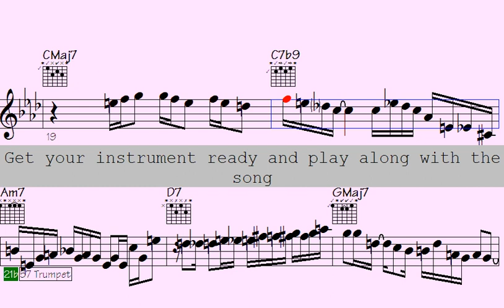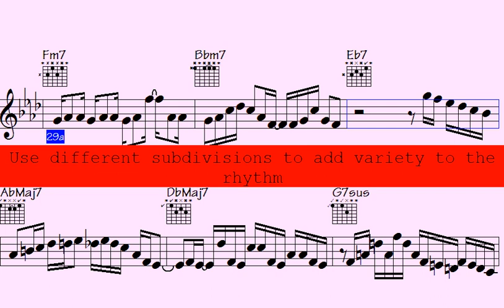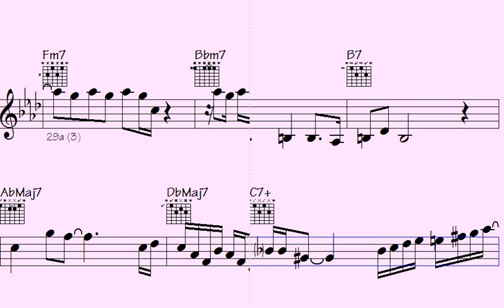Discover the Soulful Bossa Nova: Get Inspired by Clarinet, Accordion, and Trumpet - Immerse Yourse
Welcome to our Bossa NovaJazz - Clarinet Accordion Guitar Trumpet Solos song, where you can immerse yourself in a world of jazz music that blends the dynamic sounds of Clarinet Accordion Guitar Trumpet.

Regardless of whether you're a seasoned jazz enthusiast or a newcomer to the genre, this musical journey guarantees to be packed with improvisation and creativity. We've meticulously selected the best tracks from gifted jazz musicians from all over the world, each showcasing their exceptional expertise in the Clarinet Accordion Guitar Trumpet.

Our song caters to all moods, whether you're looking to unwind after a long day or need some energizing tunes to get you going. So sit back, relax, and enjoy the varied mix of Clarinet Accordion Guitar Trumpet.